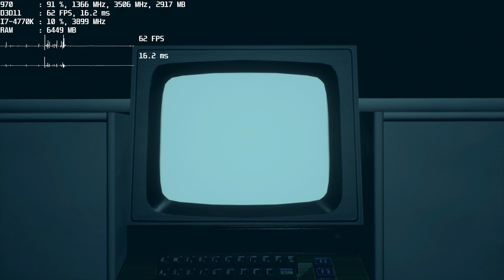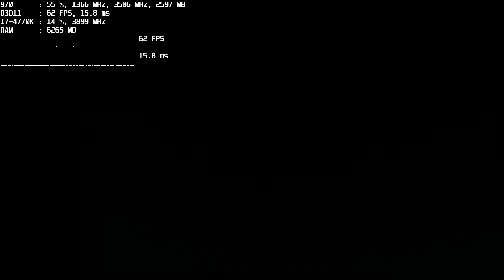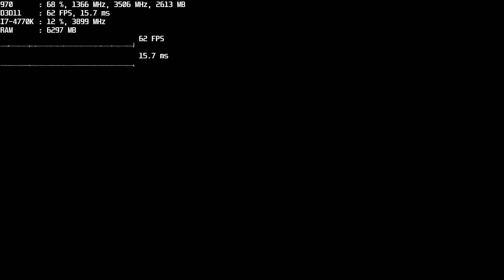Observer 1080P Ultra G1 970 GTX I7 4770K Ref Clocks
Testing out the latest $29.99 game with Unreal Engine.  You can pick it up on GoG or Steam.  System / Software specs below

I7-4770K @ stock
G1 970 SLI - Single used for video with power limit set at 112%
16GB GDDR3 @ 2133mhz
2TB Evo 850 SSD

Nvidia 385.28 Drivers
Observer 1.0